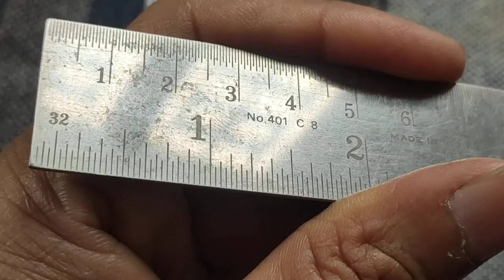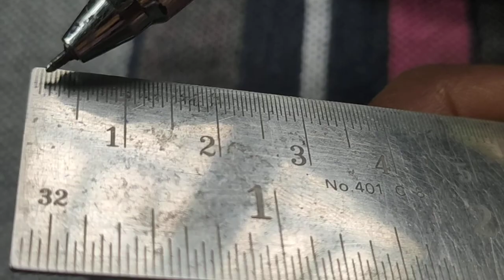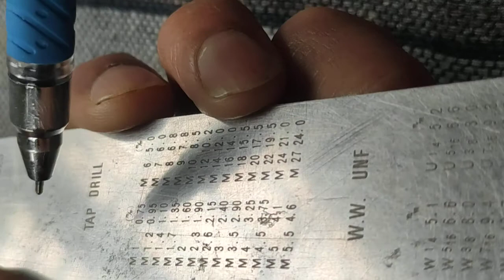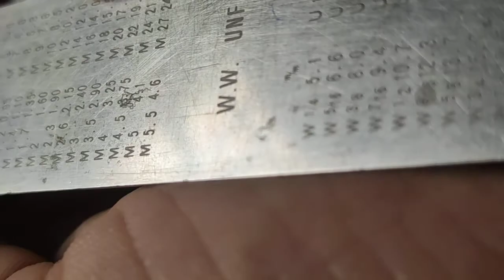Steel Rule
How to read steel Rule